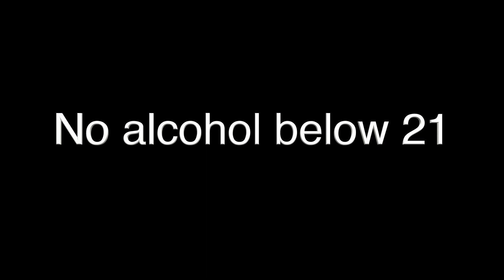No alcohol below 21